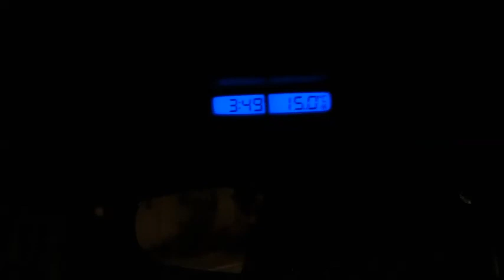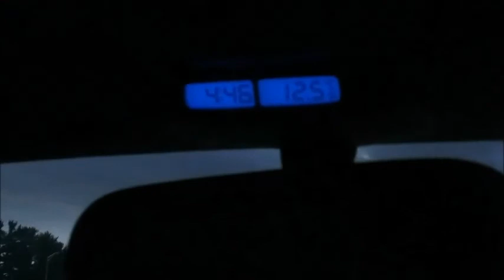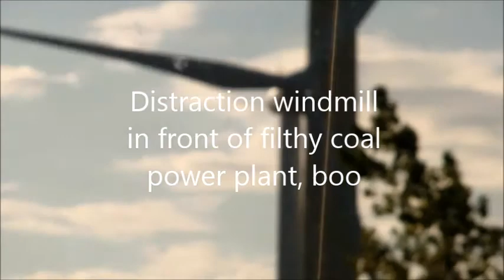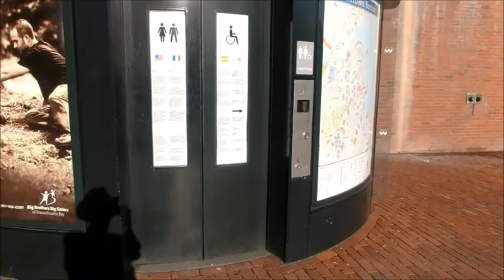Adventures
There's so much music in here and none of it's mine, so credit where due.